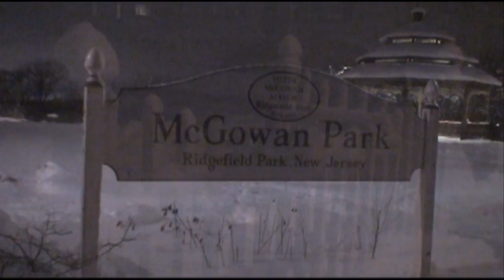Winter Wonderland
This video shows beautiful and the wonderful sights of snow.